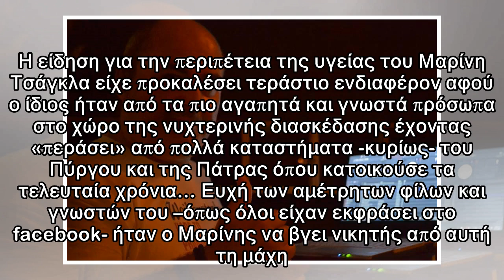Δεν τα κατάφερε ο Μαρίνης Τσάγκλας – Θρήνος για τον αγαπημένο DJ [pics]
Δημοσιεύθηκε: 01/04/2018 13:41 ΕΝΗΜΕΡΩΘΗΚΕ: 01/04/2018 15:44 Newsit Newsroom Την τελευταία του πνοή άφησε σήμερα στη ΜΕΘ Αγρινίου όπου νοσηλευόταν ο γνωστός Πυργιώτης dj, Μαρίνης Τσάγκλας, βυθίζοντας ...